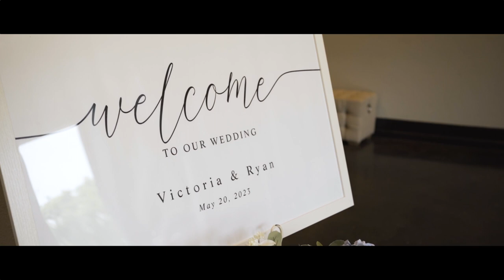We are finally here | Victoria and Ryan | Covered Bridge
On this beautiful day, Victoria and Ryan celebrated the most amazing wedding with family and friends.

For more photos and films, check out EpicPhoto.com